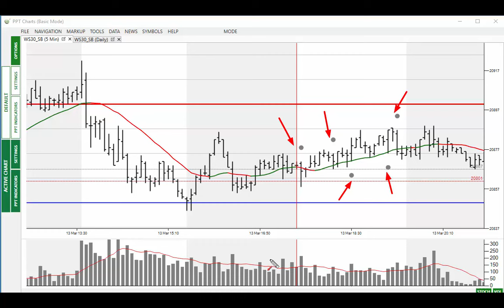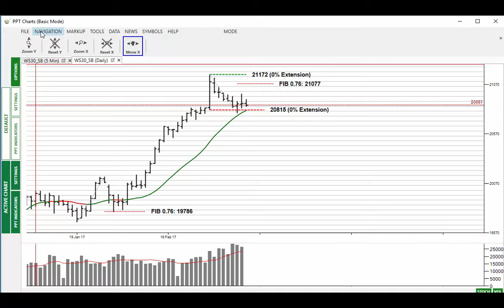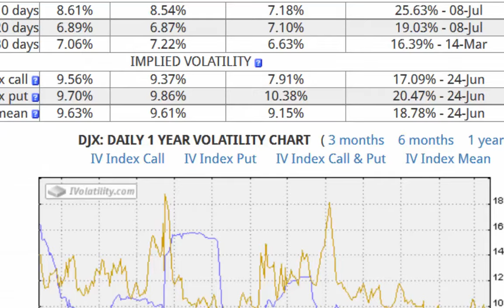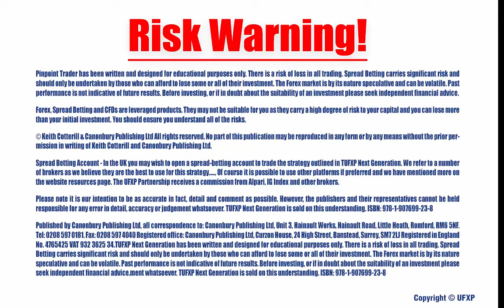Dow Waiting For The Fed - Market Alert 14th March 17